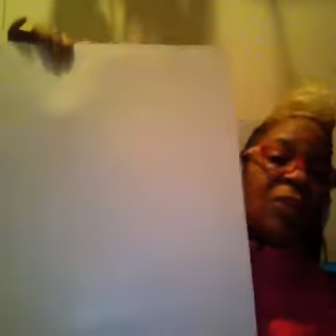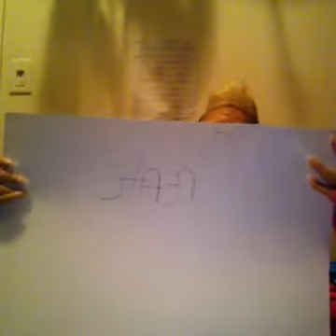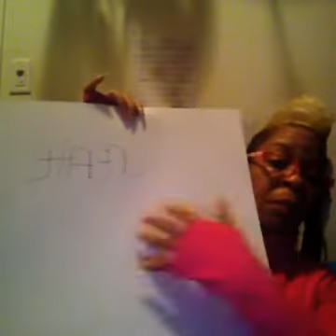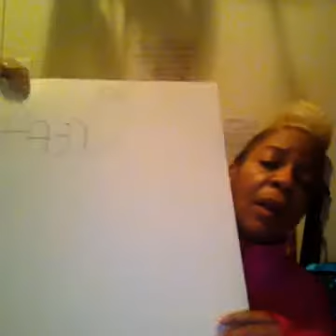Wednesday 2017 6am Prayer